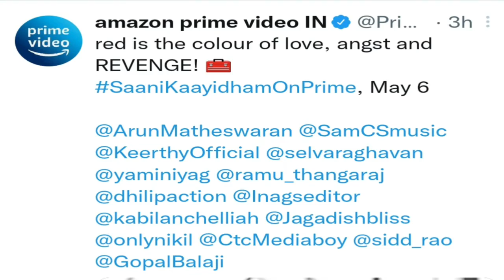Saani kaayidham movie ott release date | selvaraghavan | keerthy suresh | v tamil cinema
Tamil cinema